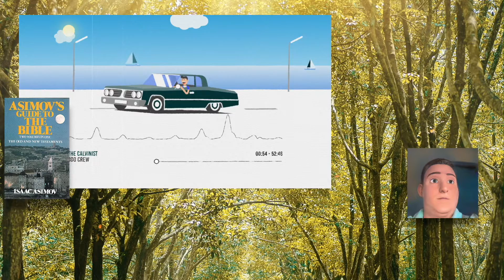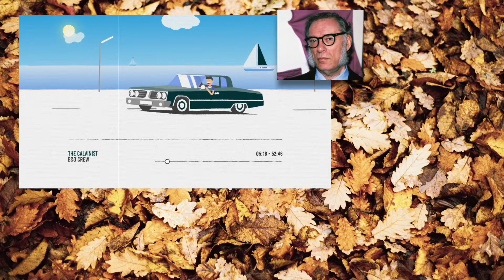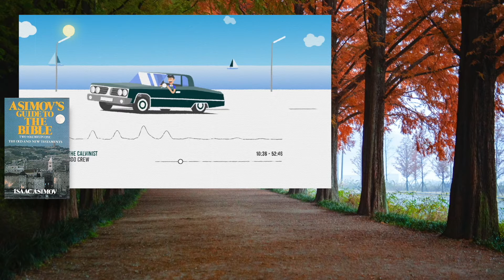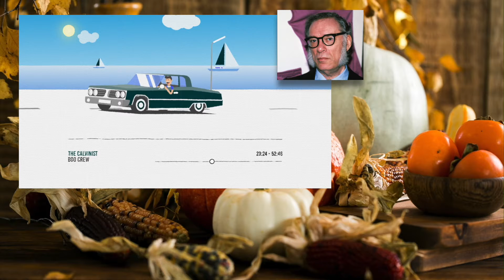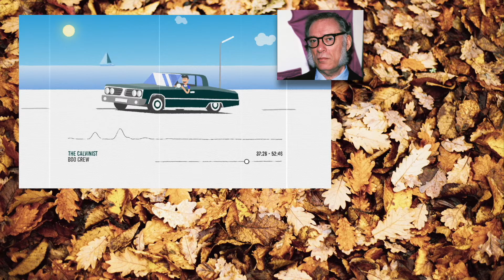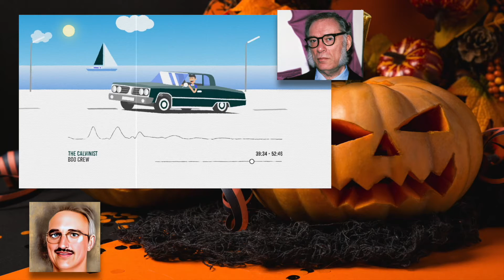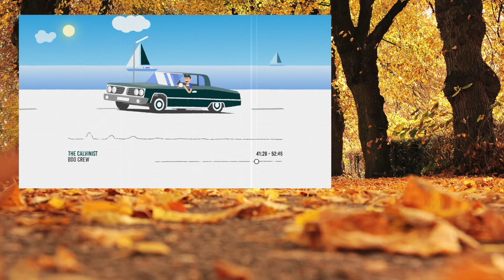Asimov's Guide to the Bible - Calvinist Boo Crew 81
The Boo Crew take a look at a Bible commentary written by a non-believer; in this case: Isaac Asimov's Guide to the Bible (1981).  In this episode, the Crew examine Asimov's commentary on the book of Genesis.